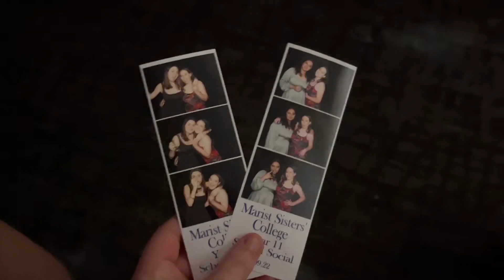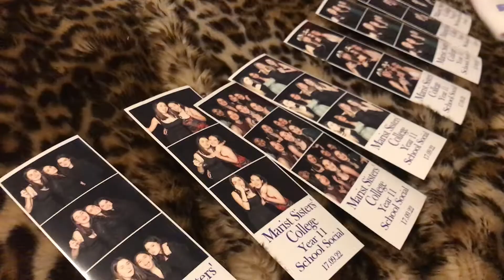SOCIAL VLOG 2022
Hey my little dino nuggets, welcome back so i know i haven"t posted in a month its been crazy with prelims so i haven't posted. But it's the holidays now so I'll be posting much more. I hope you enjoy this vlog, I had the best night and a big shout out to sofia who organised the night.

FAQ 💛
~ how old are you? 16
~ where do you live? sydney, austraila
~ are you in school/university? high school, year 11
~ why did you start your channel? i want to capture my life through videos and photos but also i started my channel because i wanted to remind myself of how much life is full of happiness.
~ when do you upload? most thrusday (depending on my school work load)

thank you for supporting my channel @Clare Thomas
clare xx